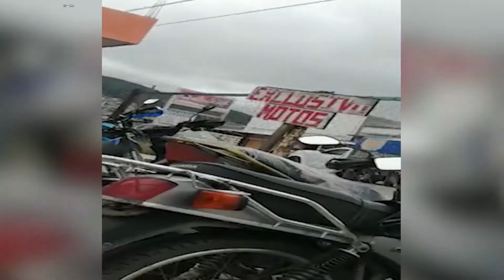Inseguridad en Mercado del Norte de San Cristóbal de las Casas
El Mercado del Norte en San Cristóbal de Las Casas actualmente es famoso no por la cantidad de productos que se llegaban a vender en este centro -el cual concentra cientos de locales que hoy en día en su mayoría se encuentran cerrados- este Mercado actualmente es famoso por la cantidad de mercancía ilícita que se distribuye.